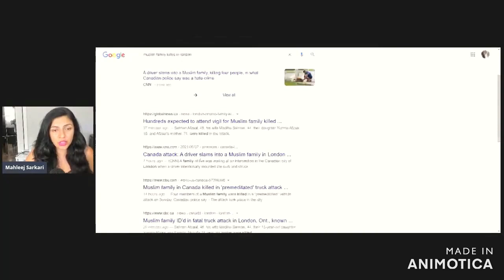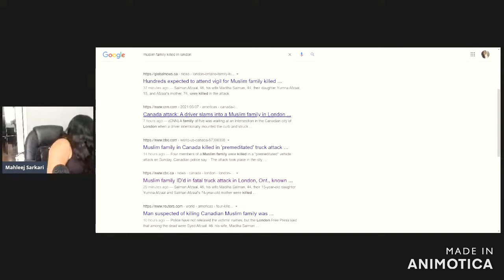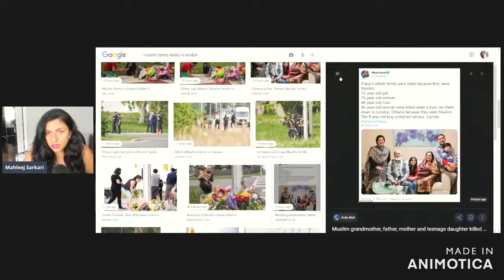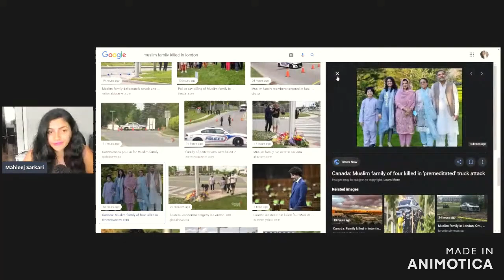Canada Mein Muslim Family Per Attack | Is it Islamophobia, Hate, Racism Or Accident ?